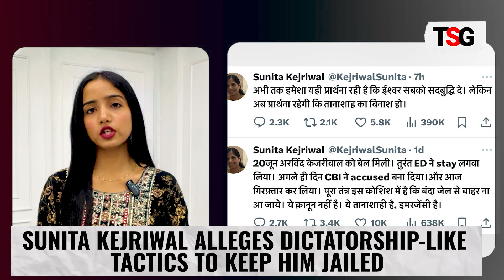Arvind Kejriwal Re-Arrested: Distinguishing CBI's Case from ED's in Excise Scam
Delhi CM Arvind Kejriwal arrested by CBI over 2021 Delhi Excise Policy irregularities, facing corruption and money laundering allegations.